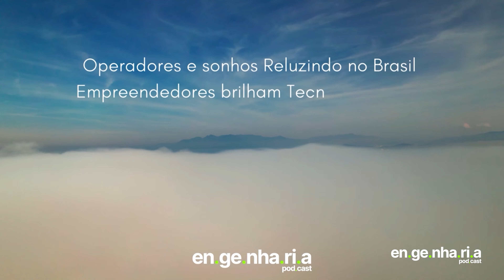EP89 - Receita Previsível em Vendas com Aaron Ross no CRM ZUMMIT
Episódio EP89 - Receita Previsível em Vendas com Aaron Ross no CRM ZUMMIT
Livro: Receita Previsível em Português
Curso de Inteligência Artificial com certificado e apostila - Vagas Limitadas.

Neste episódio especial do Engenharia Podcast, contamos com a participação de Aaron Ross, autor do best-seller "Receita Previsível", e com o apoio de Hellym Ribeiro, gerente do programa ZOHO For Startups, para uma conversa única sobre como escalar vendas com eficiência e tecnologia. 🎙️

Gravado no prestigiado CRM ZUMMIT, evento da ZOHO que conecta líderes e especialistas em tecnologia, vendas e gestão, exploramos o impacto do método "Receita Previsível" e das ferramentas modernas de CRM no sucesso das empresas.

🔍 O que você vai descobrir neste episódio:
- Como o método "Receita Previsível" ajudou a criar máquinas de vendas no Vale do Silício e como aplicá-lo à sua realidade.

Se você é da área de engenharia, empreendedor ou quer dominar estratégias de vendas B2B ou B2C, este episódio é um guia essencial! 🌟

💬 Comente abaixo suas experiências com CRMs ou suas dúvidas sobre o método Receita Previsível. Vamos discutir juntos!